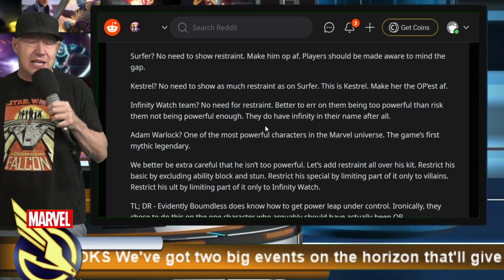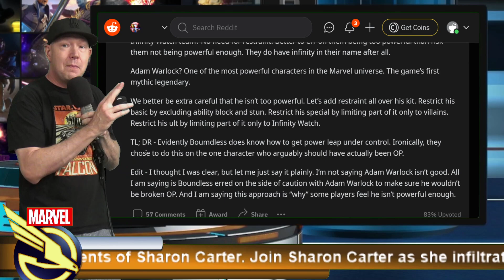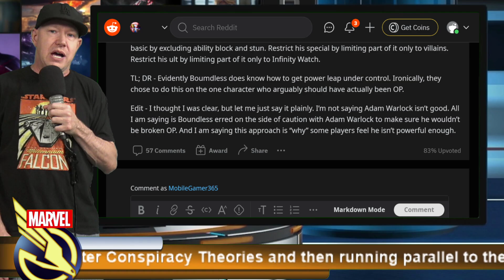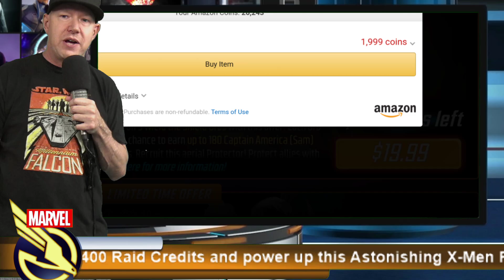Reason Why People Are Upset About Adam Warlock - Offer Review - MARVEL Strike Force - MSF